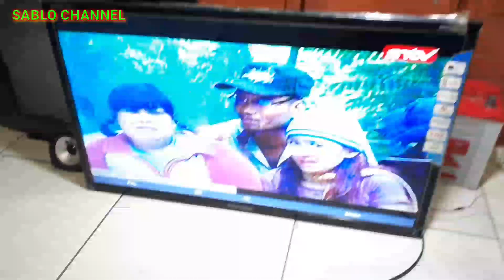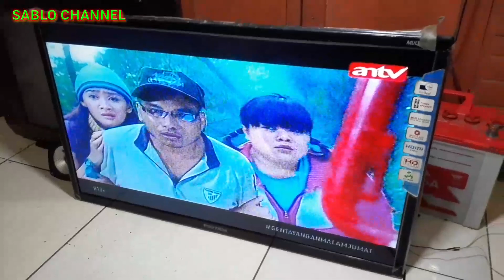cara memperbaiki Tv led polytron mati total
Tv led polytron tiba tiba mati sendiri dan cara memperbaiki nya , hanya mengganti 1 komponen tv bisa hidup kembali ,kerusakan pada dioda SB5150 adalah 5 amper 150volt jika ingin mengganti dengan yang baru usahakan dengan voltase nya yg lebih besar seperti SB5200 arti nya a5amper 200volt..ataw bisa menggunakan dioda RL3Z 3.5 amper 200volt

Sekian video kali ini saya buat semoga dapat berguna dan bermanfaat ..terima kasih